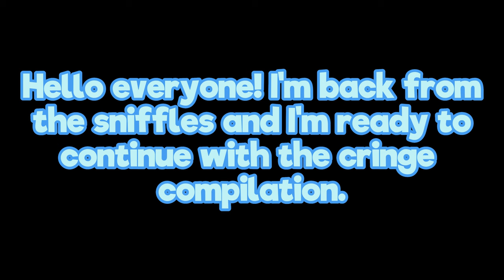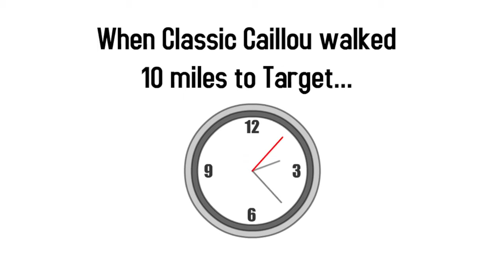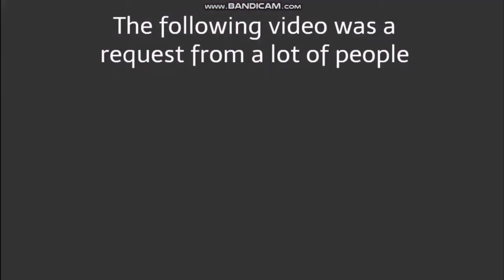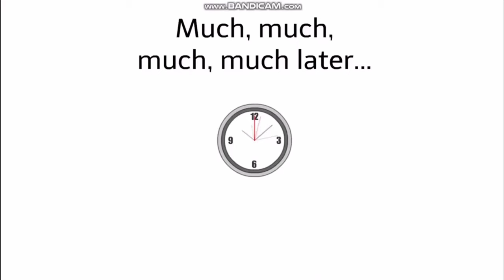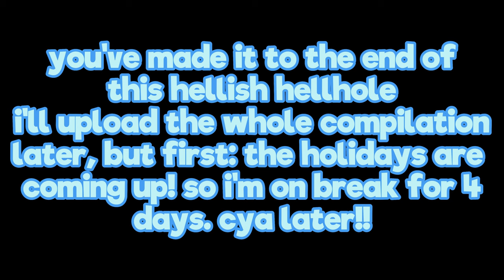GoAnimate Cringe Compilation 7: Groundings Galore! [Part 2, with commentary!]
finally, inner peace.
here's part 2, took me a bit but here it is anyway
hope y'all enjoyed and i'll be compiling the 2 episodes into one.
for now, just enjoy this one.

r o k u
 k u n
  v i e t n a m
    f l a s h b a c k s

tags inbound [its kinda the same ones lmao] [STILL.] !

goanimate,cringe comp,cringe compilation,caillou gets grounded,caillou goanimate,cringe,grounded video,punishment day,grounded videos,grounded,vyond,caillou vyond,7th,gayloo,caillou